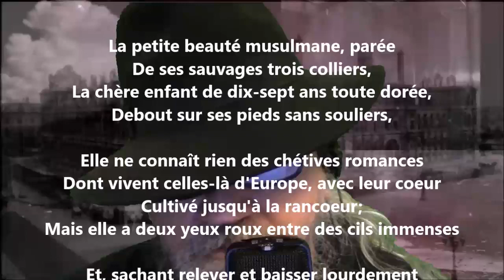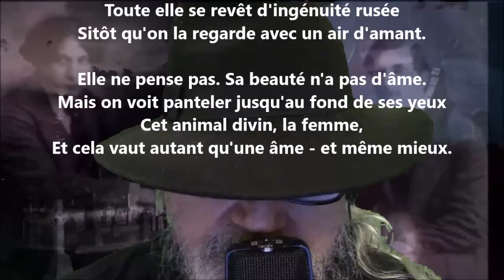Séduction - Lucie Delarue-Mardrus lu par Yvon Jean